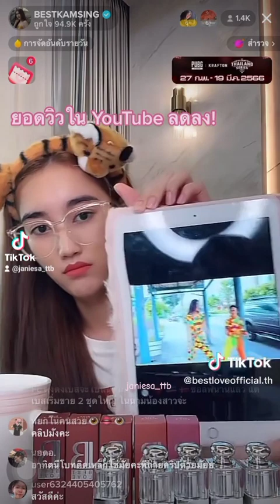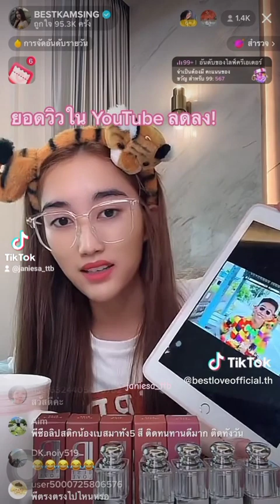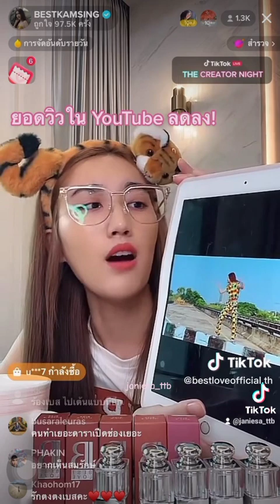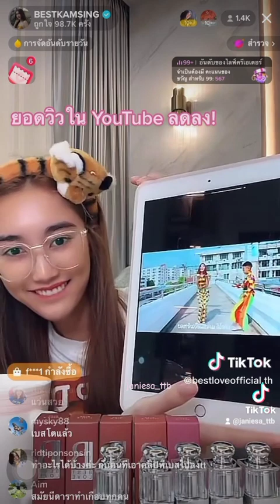bestlove bestloveofficial bestloveofficialth tongtong_thestar12 bestkamsing ตงตงเบส เบสตงตง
💄BestLove soft matte lipstick💋
💄ราคาแท่งละ 350บาท เท่านั้น‼️
💄มีทั้งหมด 5สีด้วยกัน
-BL01 baby:b สีชมพู
-BL02 lovely:b สีส้ม
-BL03 ivly:b สีนู้ดเข้ม
-BL04 crazy:b สีส้มอิฐ
-BL05 kissme:b สีแดงอิฐ
📍สามารถสอบถามรายละเอียด
➡️Line : @bestloveofficial (มี@ข้างหน้า

Cr. TT. bestlove.official.th